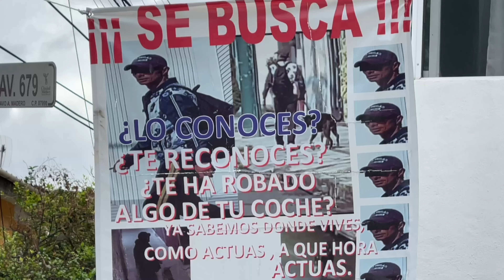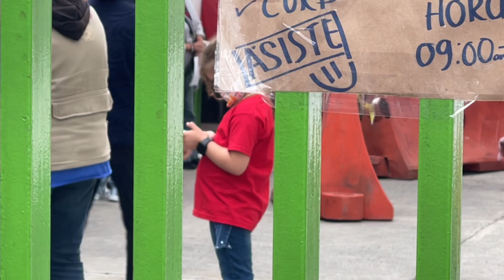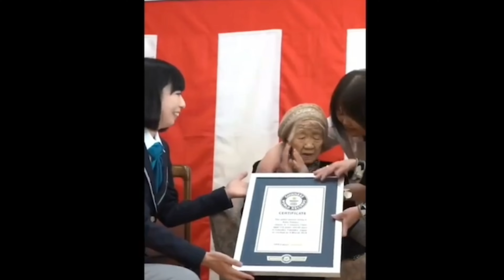SEMBRADÍO DE DESMEMBRADOS EN GAM